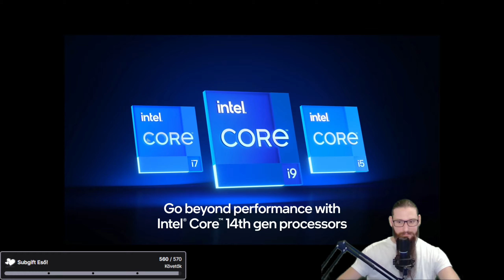Lecsaptunk, de mégis szeretnek - Star Wars Outlaws #7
Star Wars Outlaws gameplay hetedik rész Twitch élő műsorból.